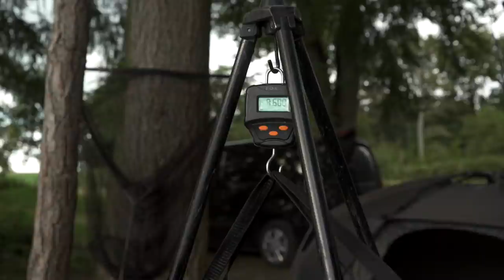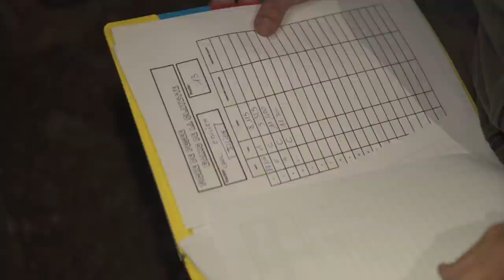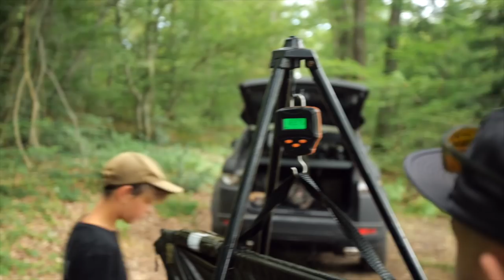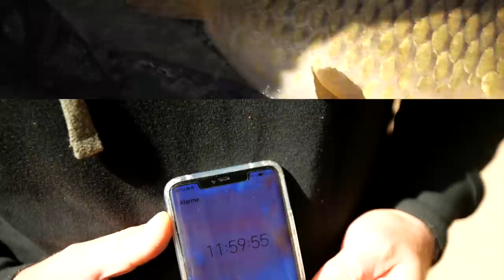Nash Junior Academy - "The Battle 2"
Voici la deuxième édition de la  Nash Junior Academy " The Battle "
Cette année la compétition est plus grande avec pas moins de 10 binômes entre 10 et 17 ans (avec même une équipe féminine) qui sont venus s'affronter sur l'étang de la clayette.
Toujours coaché par nos très bons ambassadeurs  pour 24h de pêche en mode "compétition" sur 3 secteurs et avec pas mal de poissons.
Bonne ambiance garantie !